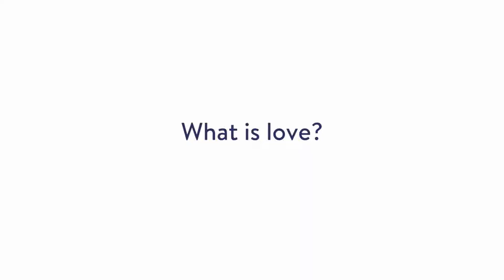3/15/2020 "I Love You"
SCW Christian Church is all about connecting generations.